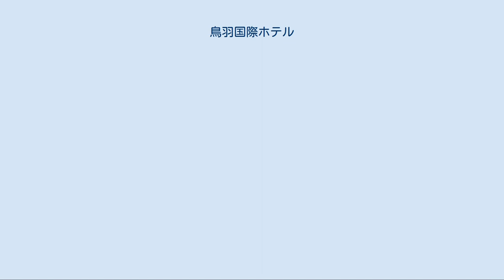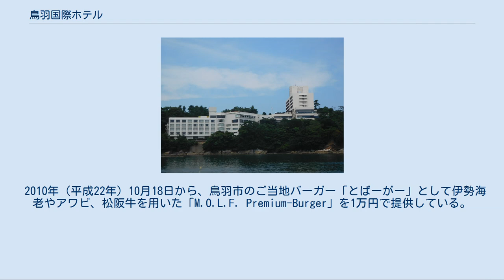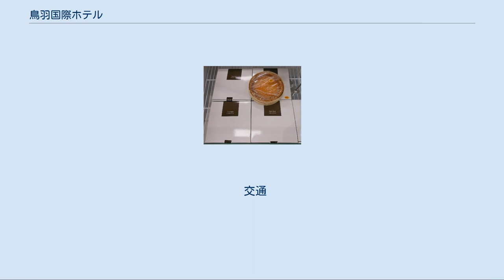鳥羽国際ホテル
鳥羽国際ホテル（とばこくさいホテル）は、三重県鳥羽市にあるリゾートホテル。
鳥羽湾を見下ろすように建つ。
開業当初はヤマハの経営するヤマハリゾートの1つであったが、2007年（平成19年）に三井不動産へ譲渡された。
 熟年層を主な顧客としてきたが、2010年（平成22年）のリニューアルを期に30 - 40代の女性やカップル向けの魅力づくりが行われた。
デザインコンセプトは「海とともにある、余分なものが何もない、ここだけにある時間」・「真珠の海に抱かれるリゾート」。
 1964年（昭和39年）に創業した。
東京オリンピック開催を控えた日本政府が「外国の要人が宿泊できるホテルをつくる」と、上質なホテルの建設を勧奨していたことから、国際と名付けた。
開業以来、日本の皇族や政財界の有力者を初めとして、イギリスのエリザベス2世、トンガのタウファアハウ・ツポウ4世など日本国外からの要人が鳥羽を訪れた際に数多く宿泊している（詳細は「鳥羽国際ホテルの歴史」を参照。）。
フィンランドの文学者トーベ・ヤンソンは、1971年の訪日の際に宿泊してランチョンマットにムーミンのイラストを描き残した。
 2007年（平成19年）度の利用客は約11.5万人であった。
 2010年（平成22年）に建築設計・監理・施工を竹中工務店、インテリアデザインをフィールドフォー・デザインオフィス、内装監理・施工をJ.フロント建装、がそれぞれ担当して、改装した。
 オーシャンウィング（旧・本館）とハーバーウィング（旧・南館）から成り、洋室を中心に畳のある部屋も用意している。
敷地内に旅館・潮路亭を置く。
潮路亭には日帰り入浴の可能な温泉大浴場（庭園露天風呂付）が設置されている。
 鳥羽国際ホテルが三重県庁に提出した「地球温暖化対策計画書」では、2010年度（平成22年度）に2006年度（平成18年度）比で2.8%（82t）の二酸化炭素削減を目標として定めた。
 1957年（昭和32年）から日本楽器（ヤマハ）は、川上源一社長が気に入ったことをきっかけに鳥羽市にホテルを建設する計画を温めていたが、当時はホテルだけでなく、マリーナも設置する予定だった。
漁業権やヨットの航路設定で地元とうまく折り合えず、ホテルの建設にとどめ、マリーナ計画は志摩郡浜島町大字迫子（現在の志摩市浜島町迫子）合歓の郷へ移した。
 56m2のスイートルームは水平線が部屋の中に連続するように、33m2の客室は視線の先に海が感じられるように設計されている。
 レストランは「シーホース」と和食処「もんど岬」がある。
潮路亭では各部屋で料理が提供される。
 ホテル内は伊勢型紙の文様を取り入れたインテリアを配し、地元発祥のミキモト関連会社の御木本製薬とコラボレートした「真珠スパ」を日本で初めて取り入れた。
ホテル従業員は地元出身者が多く、レストランの食材に地元産の水産物や野菜用いて地産地消を推進するなど、地域を志向して経営している。
 年間休日数は104日、月間時間外労働時間は平均25時間、有給休暇年間取得日数は平均7.5日で、産休や育休のほかに妊娠中の女性従業員は負担が少ない部署へ異動し、産後は元の部署へ戻れるように配慮している。
2015年（平成27年）と2016年（平成28年）に連続して一般社員に月40時間を超える時間外労働をさせていたとして是正勧告を受けており、2018年（平成30年）10月11日に「名ばかり管理職」の社員4人と36協定を結ばずに月80時間以上（最長で100時間超）の時間外労働をさせていたとして、会社と代表取締役が労働基準法違反の疑いで津地方検察庁伊勢支部に書類送検されている。
 イオンモール明和店頭に並ぶ鳥羽国際ホテルのチーズケーキ チーズケーキの評判が高く、創業時にフランス料理のデザートとして作られた味を継承している。
「熟成チーズケーキ」、アップル、ブルーベリー、抹茶、黒糖味がある。
三重県内で店頭販売のほかに日本全国へ発送も応じている。
 2010年（平成22年）10月18日から、鳥羽市のご当地バーガー「とばーがー」として伊勢海老やアワビ、松阪牛を用いた「M.O.L.F. Premium-Burger」を1万円で提供している。
 交通